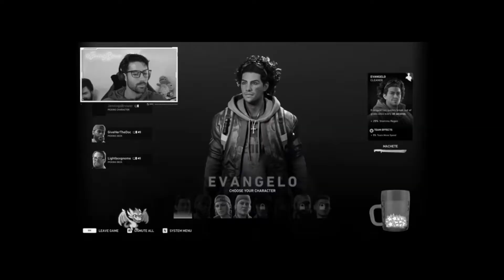Jennings Brower Plays "Back 4 Blood" with Quincy's Tavern, Lightboxgnome, and Doc Egemba!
What is Up Brower Rangers!?

Welcome to my first gaming video! Excited to announce that this the first of my new "Jennings Brower Gaming" YouTube Playlist, where I will be uploading edits from my Twitch Streams!

Back 4 Blood is an epic game that is made even more epic when playing with friends, so a huge thank you to Do, Quincy, and Cole for joining! Make sure to show them love on their Twitch channels as well!